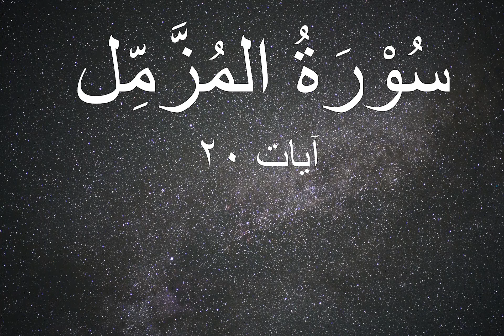Surah Al Muzammil & Surah Al Mudathir | سُوْرَۃُ المُزَّمِّل | سُوْرَۃُ المُدَّثِّر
Welcome to Al Quran Listening Channel.

On this channel, you can listen Quran while you and your kids are sleeping, studying, driving, during periods, during pregnancy, and try to memorize Qurani Surah and can feel peaceful and stress relief.

Hear Quran always, especially before sleep and you try to memorize the Quran surah and you can feel peaceful relaxation, sleepy, and stress relief.

Listen to Surah Al Muzammil & Surah Al Mudathir | سُوْرَۃُ المُزَّمِّل | سُوْرَۃُ المُدَّثِّر for relaxation, stress relief, protection, and also deep sleep.